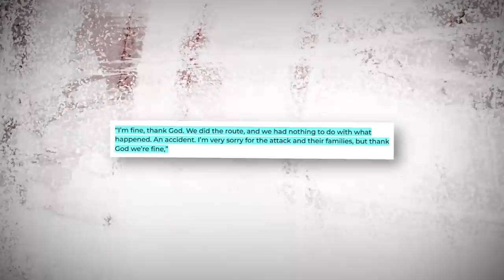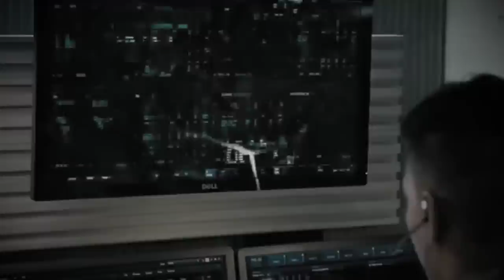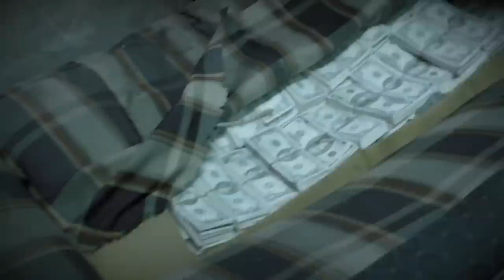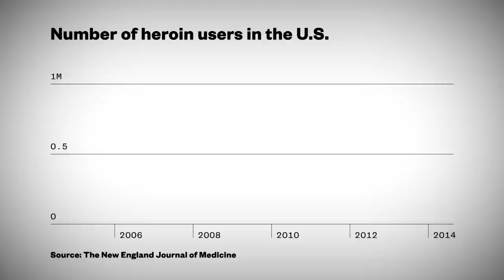What Happened To The Cartel Members Who Lost 39 Tons Of Drugs